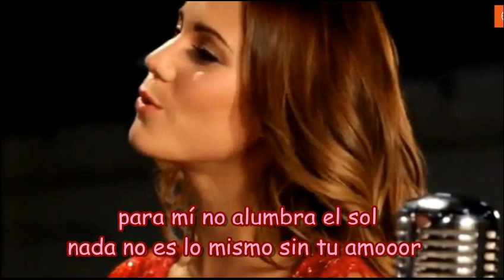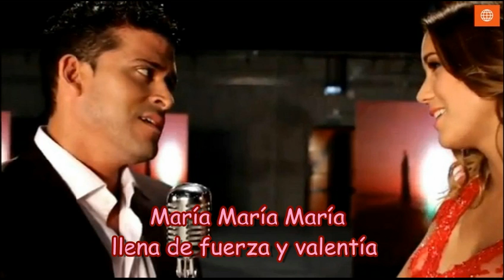Cancion de Mis Tres Marias - Maria Grazia Gamarra y Christian Dominguez con Letra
Cancion de Mis Tres Marias
Maria Esperanza y Roque